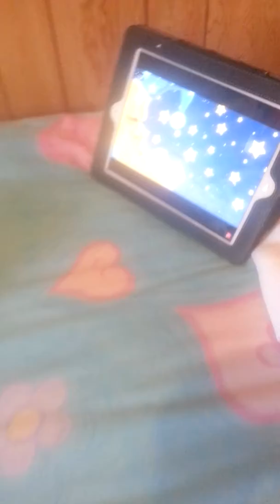Barry Ossa Baby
Trying to say something at 7 months old